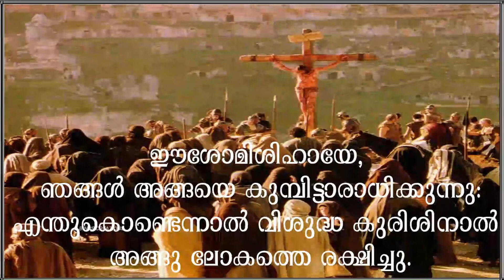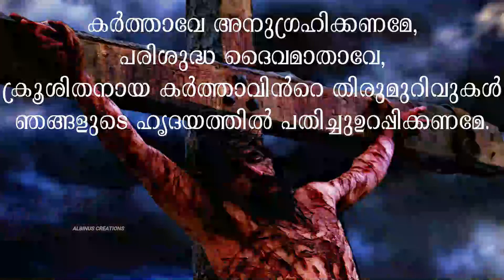Way of Cross station 9#jesus falls the third time kurishintevazhi GoodFriday prayers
Kurishinte vazhi stations of the cross,
way of the cross,way of cross,
kurishinte,vazhi,old kurishinte vazhi malayalam,
#2021 way of the cross malayalam,kurishintevazhi
kurishinte vazhi malayalam prayer,kurishinte vazhi prarthana,kurishinte vazhi prayer,kurishinte vazhi new malayalam,jesus,devotional,malayalam,കുരിശിന്റെ വഴി,kester,station prayers,14 station prayers,lent,easter,holy week,lent 50days prayer,lent prayers,50 days lent,anpathu nombu
way of cross 9station
passion of christ movie clips
way of cross stations
jesus is laid in the sepuleber
jesus is taken down from the cross
jesus is raised upon the cross,and dies
jesus is nailed to the cross
jesus is stripped of his garments
jesus falls the third time
the women of jerusalem weep over jesus
jesus falls the second time
veronica wipes the face of jesus
simon helps jesus to carry cross
jesus meets his sorrowful mother
jesus falls the first time
jesus carries his caross
jesus is condemned to death